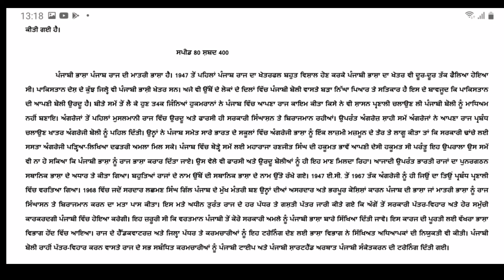Gati Abhiyaas 14